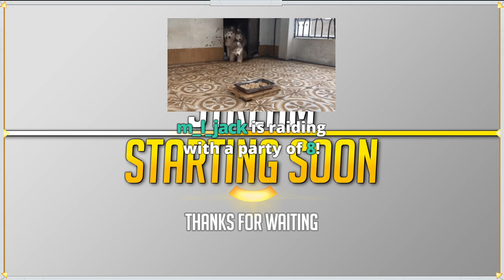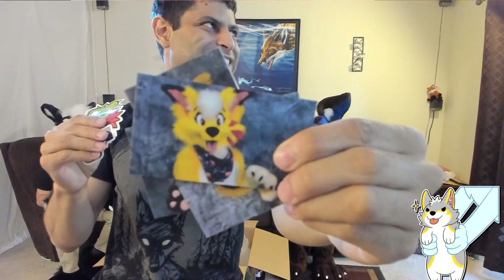Bandalito Fursuit Unboxing!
This is a reupload of Bandalito's previously streamed fursuit unboxing video!